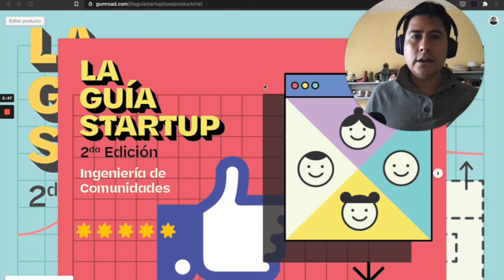E110: Ciclo de vida de un producto SaaS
Los productos SaaS cambian constantemente para que se perciban novedades, para ir más rápido que la competencia, para que se corrijan pronto los errores y no se introduzcan nuevos, etc. Para poder llegar a construir un producto SaaS hay que pasar por una serie de etapas de forma organizada antes de hacer la salida a producción y cada una de estas fases tiene una serie de implicaciones dependiendo de la robustez de nuestro sistema. Muchas veces no profundizamos con todo nivel de detalle y para resolver un problema mediante algoritmos debemos tener muy claro cuál es ese problema. En este episodio de SaaS Product Chat hablamos de las labores previas a la implementación del código para entender eso que tenemos que construir y descomponemos cada una de las fases del ciclo de vida de un producto SaaS.

- How to Solve It

- Escaping the Build Trap